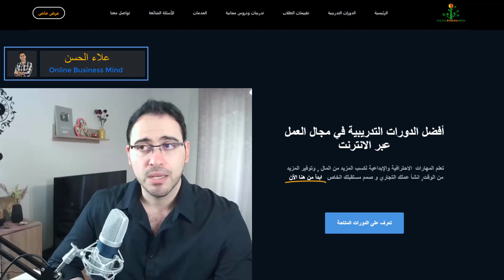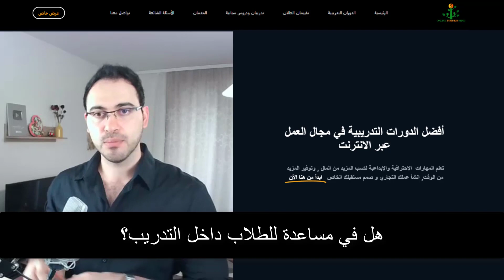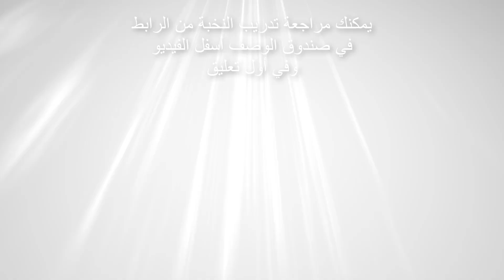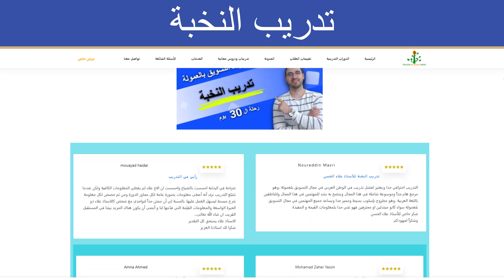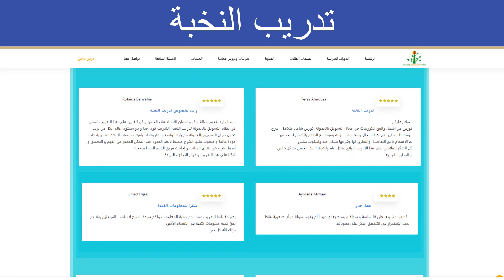التسويق بالعمولة | سؤال وجواب | تدريب النخبة المعسكر الصيفي | علاء الحسن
يعتبر مجال التسويق بالعمولة أحد أقدم مجالات العمل عبر الانترنت و أكثرها فاعلية
ابدأ بناء عملك التجاري عبر الإنترنت خطوة بخطوة من خلال تدريب النخبة حيث تخضع لتحدي ال30 يوم
احجز مقعدك في تدريب النخبة قبل انتهاء الوقت من الرابط التالي👇
🎓كورس النخبة لإحتراف التسويق بالعمولة🎓 👇

 من خلال هذا  النظام الفائق ادربك بشكل مركز حتى لو لم يكن لديك اي خبرة مسبقة ولا أي مهارة تقنية وحتى لو لم يكن لدي اي منتج لبيعه هذا التدريب مختلف عن الدورات المنتشرة اليوم لأن هدفه ادخالك الى التدريب العملي واحتراف بناء نظام اتوماتيكي (خلال مدة 30 يوم) وسأعلمك بتفاصيل كيف تقوم بذلك, عليك فقط انشاء هذا النظام في المرة الأولى ثم اتركه يعمل نيابة عنك طول أيام السنة لكسب العمولات
تدريب النخبة  هو عبارة عن دورة تدريبية مصممة بشكل خاص لمساعدتك على إنشاء امبراطورية في مجال التسويق بالعمولة وبالتالي تطوير قدرتك لتحقيق  دخلً شهريًا متميز أو دخلً بدوام جزئي من خلال استراتيجات وبرامج بعمولات ضخمة ونظام ستحترفه

اكتشف كيف حققت 14 ألف دولار من خلال أحد أهم مجالات العمل اليوم
يمكنك الوصول للمحاضرة من الرابط الموجود  أدناه

🎓الدورة الكاملة في امازون اف بي اي من البداية الى الاحتراف🎓
💌✉️انضم الى القائمة البريدية 💌✉️
انضم مجانا الى قائمتنا البريدية والتي تحتوي آلاف الطلاب
للحصول على العروض والدروس والنصائح التي سوف تساعدك في بناء دخلك , ماذا تنتظر؟
💥احصل على ملف شبكات التسويق + برامج الافيليت ذات العمولة المرتفعه مجانا💥

💥اكتشف كيف قمت ببناء أكثر من 5 مصادر دخل خلال السنوات الماضية💥

تابعني على وسائل التواصل الاجتماعي الخاصة بي تجدها في الرابط أدناه

⭐🌐 أحصل على استضافة فائقة السرعة واحجز موقعك الأن🌐⭐